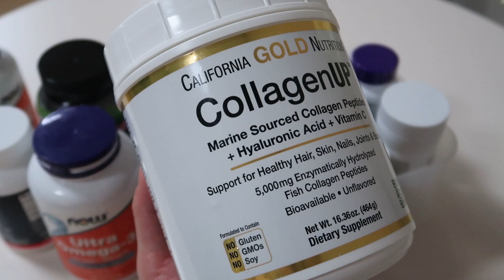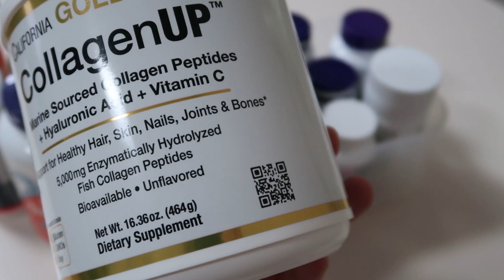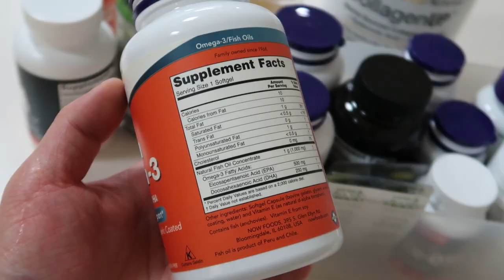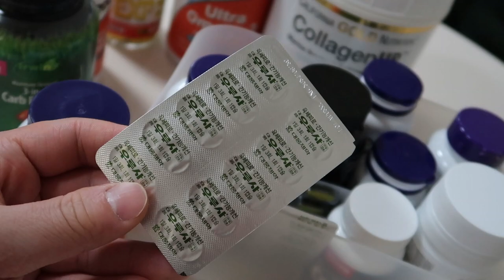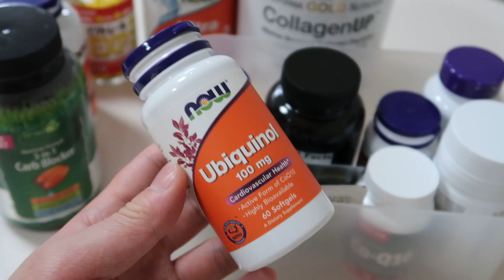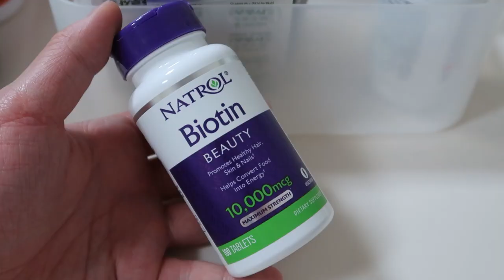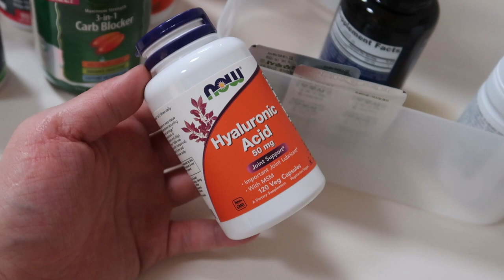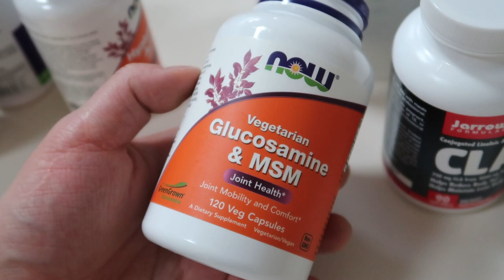화읽남의 피부좋아지는법 이너뷰티 아이템 대공개 | How to improve your skin. Release my Inner Beauty Items.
먹으면 달라진다!? 화읽남의 피부좋아지는법 이너뷰티 아이템 대공개

1. California Gold nutrition CollagenUP
3. Vita TREAL 비타토레루 EXP
5. 대웅제약 우루사
6. NOW Ubiquinol 100mg + Jarrow Formulas Co-Q10 200mg
7. NOW Vitamin D-3 5,000 IU
8. Natrol Biotin BEAUTY 10,000mcg
10. 종근당건강 ONE DAY21 종합 비타민
11. Jarrow Formulas Phosphatidylserine PS100

전국민 꿀피부 프로젝트에 동참해주세요!